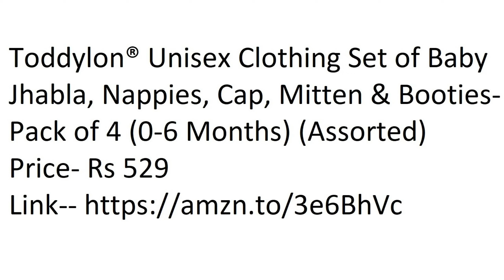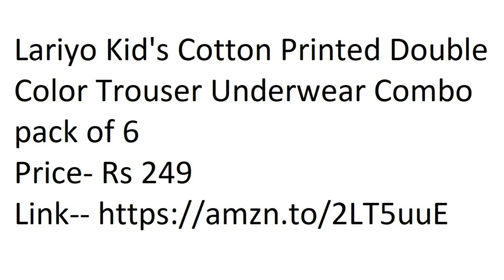5 best baby appreals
5 best baby appreals

1.
Toddylon® Unisex Clothing Set of Baby Jhabla, Nappies, Cap, Mitten & Booties- Pack of 4 (0-6 Months) (Assorted)

2.
10 Full Sleeve Cotton Tshirts for Baby Boys and Girls 6 Months to All Ages

3.
Sathiyas Baby Girls A-Line Cotton Dresses -Pack of 5(TB08)

4.
TIDDLY TOTS Baby Girl Sleeveless Cotton Frocks - Pack of 6 (Multi-Colour)(18-24 Months)

5.
Lariyo Kid's Cotton Printed Double Color Trouser Underwear Combo pack of 6